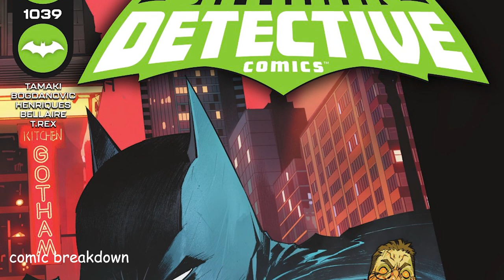Batman: Detective Comics (issue 1039, 2016-)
In this video we will be going over, Infinite Frontier: Batman Detective Comics (issue 1039, 2016-). published by DC Comics. All rights are owned by the respective companies.

Looks like someone brought a batarang to a bazooka fight! As the explosive battle royal between Batman and Mr. Worth roars to a climax, Huntress is on the trail of the other major threat plaguing Gotham City: violence parasite Vile! By the end of this battle, one character will be dead, one avenged, and even more holding on for dear life!
Do not miss this epic issue that leads directly into the Batman Secret Files: Huntress special!
PLUS: In The Vile Truth, catch a glimpse into the secret origin of Detective Comics break-out villain Vile through the lens of writer/artist Tristan Jones!